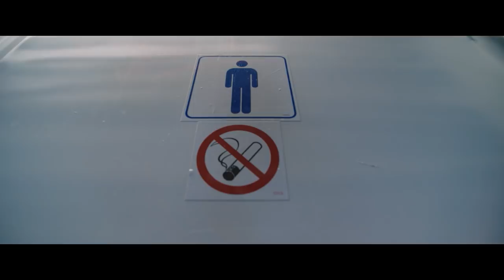Ucho Prezesa - S03E08 - Ogrzej mnie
Bycie blisko ludzi to nie tylko mniej lub bardziej potrzebne ustawy. Politycy są blisko społeczeństwa, kiedy wyznają takie same, jak ono, wartości. A co jest najważniejsze przed Mundialem? Oczywiście dobre ulokowanie produktu...

Występują:
Robert Górski
Mikołaj Cieślak
Izabela Dąbrowska
Paweł Koślik
Anna Smołowik
Piotr Polk
Aldona Jankowska
Krzysztof Wieszczek
Agnieszka Więdłocha
Mariusz Bąkowski
Grzegorz Ciągardlak
Cezary Pazura

Dziękujemy za pomoc w realizacji serialu Centrum Kultury i Sportu w Pruszkowie oraz firmom Lavard, KappAhl oraz Salonowi optycznemu Fielmann.

TEN gabinet, o którym wszyscy mówią, jest miejscem najważniejszych spotkań w państwie. TEN prezes jest najważniejszą osobą, do której ucha każdy pragnie dotrzeć.
Nowe odcinki "Ucha Prezesa" to kolejni bohaterowie i najprawdziwsze kulisy wydarzeń, które na naszych oczach mają miejsce.
"Ucho Prezesa" to miniserial polityczny, stworzony przez Roberta Górskiego, lidera Kabaretu Moralnego Niepokoju.